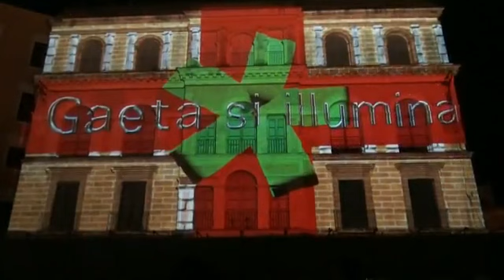GAETA "FAVOLE DI LUCE" ....DI GIANNI DONATI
GAETA "FAVOLE DI LUCE" CANZONE SIGLA UFFICIALE DELLE LUMINARIE DI GIANNI DONATI

“Favole di Luce”, da questa edizione, ha una sua sigla ufficiale scritta da Gianni Donati 🎶. Ascoltatela 🎧 e preparatevi a vivere grandi emozioni dal 3 novembre 2018 al 20 gennaio 2019. Gaeta si illumina 🌟